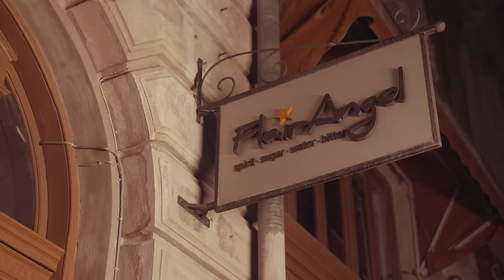INNA - Up | Making Of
▪ Credits:
DP: Jimachez, Paul Moldovan
Edit: Robert Daragiu